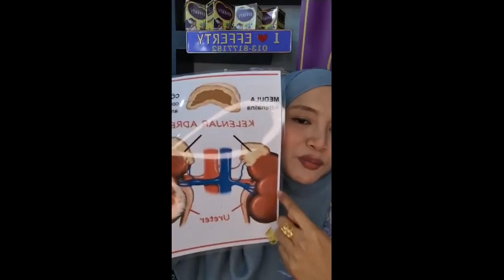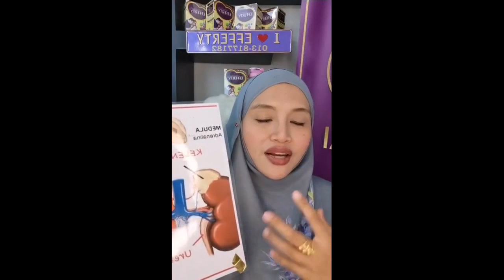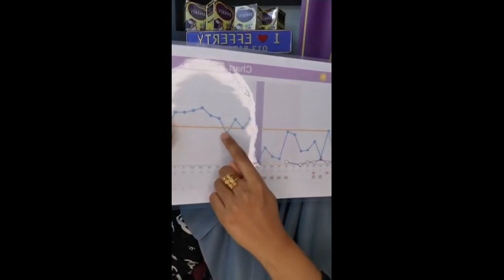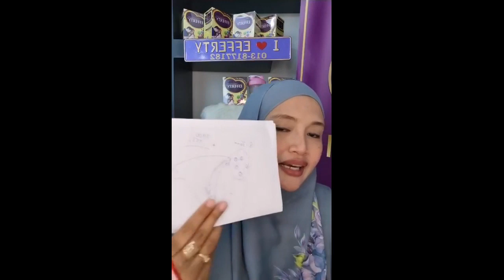Rahsia Strawberry dalam Pembentukan Janin, Nutrisi Persediaan Hamil - Efferty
Dapatkan rahsia strawberry dalam pembentukan janin sekarang melalui video yang dikongsi oleh Efferty. Jom tonton dan mengenali tips nutrisi persediaan hamil yang boleh membantu meningkatkan kesuburan anda.

Mari dapatkan Ebook PERCUMA, 7 Vitamin Mudah Hamil. Klik sini untuk dapatkannya!